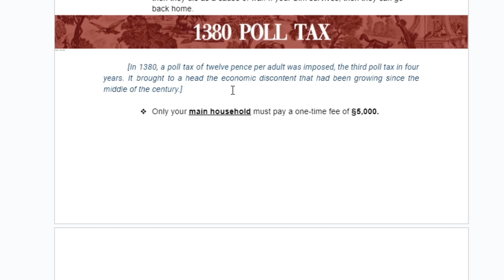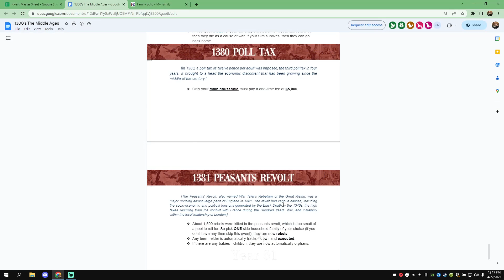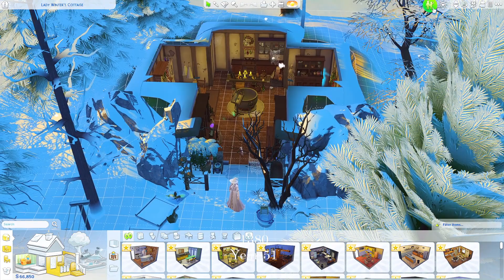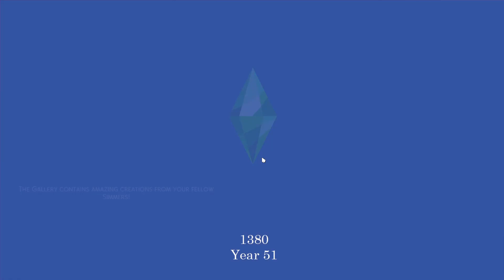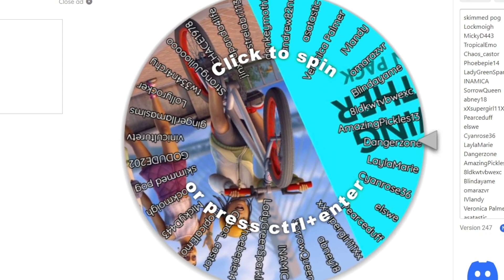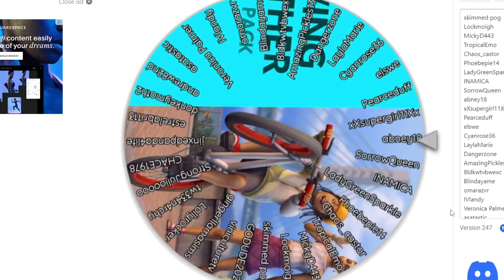Ep. 51: The poll tax took my clothes | THE SIMS 4 ULTIMATE DECADES CHALLENGE